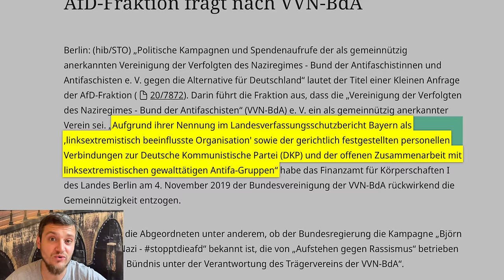Bündnis gegen AfD Parteitag gegründet! Adresse aus Impressum ist dem Verfassungsschutz bekannt!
Linke Spinner wollen sich hier die Räume der Demokratie nehmen! Dabei agieren wir auch mit Mitteln des zivilen Ungehorsams, bei denen alle mitmachen können."

Ob die AfD auch mitmachen kann?